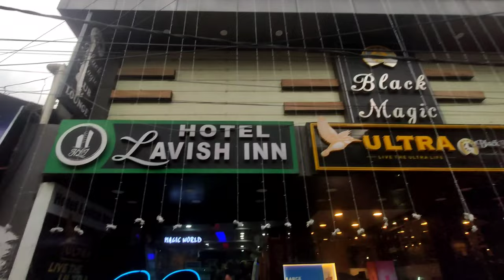travelling vlog day-5||😍taking delivery of DUKE390||dshala ropeway😍youtube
in this vlog we are going to maclo market and eat some Tibet food and having fun 😍🙏
i hope you guys are all well and having fun with my vlogs 🙏